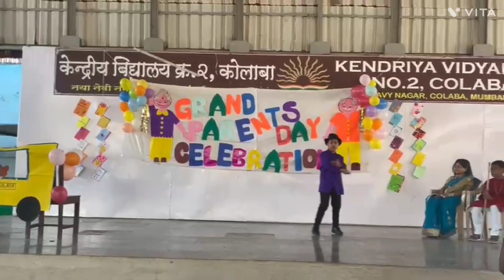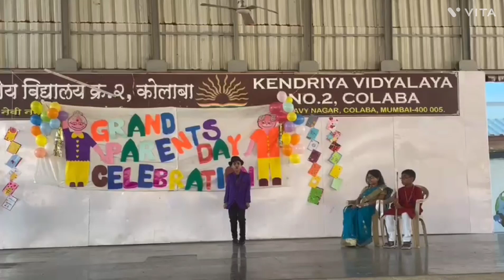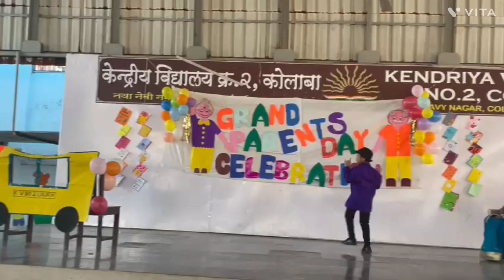Dance by Anay Singh Thakur on Grand Parents Day Celebration in KV No.2 Colaba Mumbai (9/12/2022)